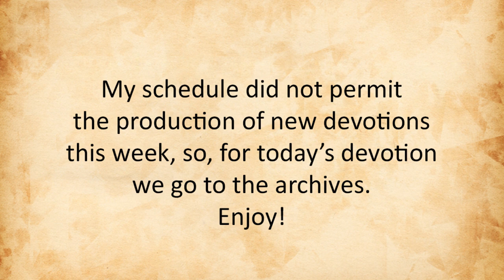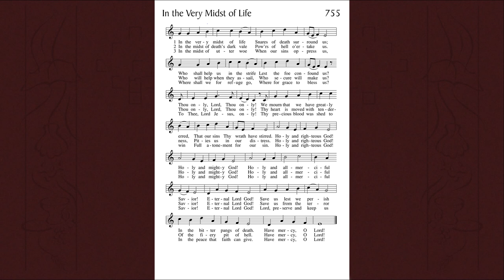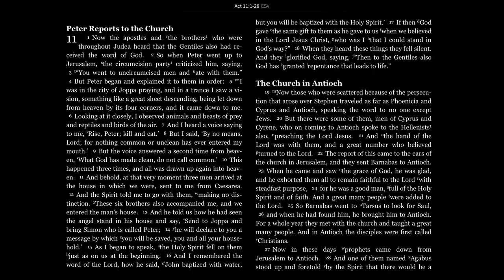Daily Prayer for Saturday of the Twenty-Second Week after Pentecost, November 12, 2022.